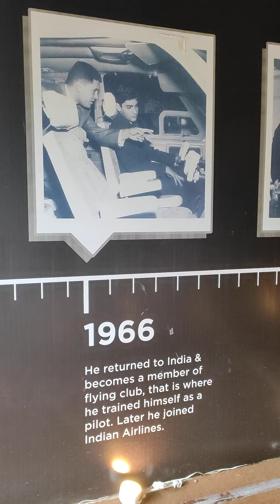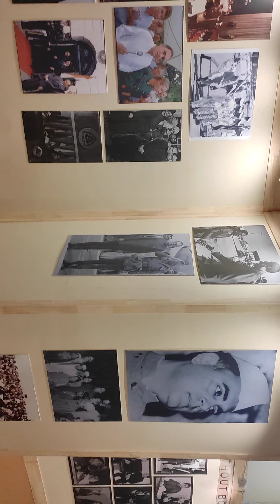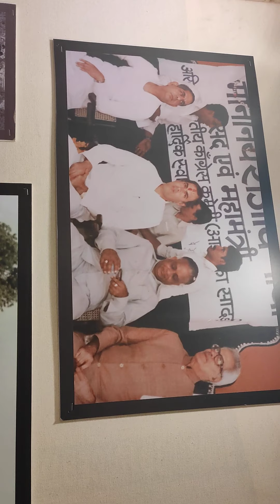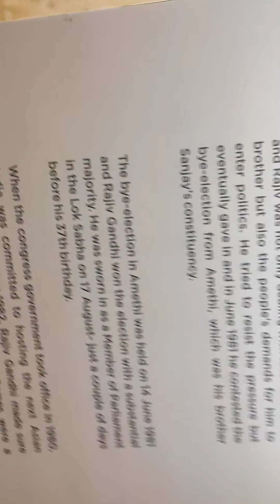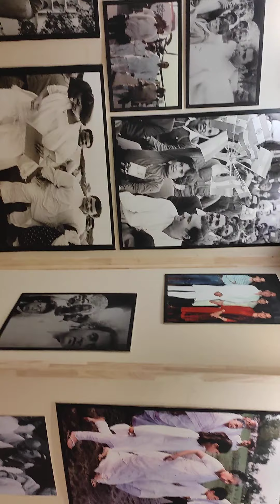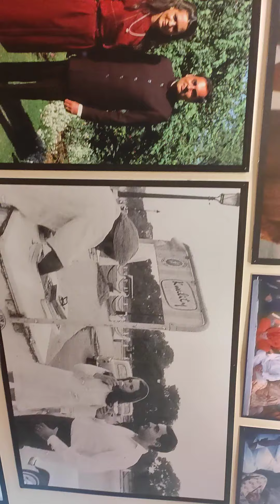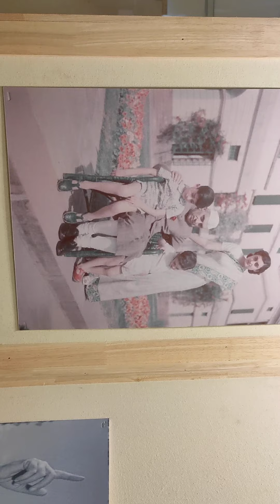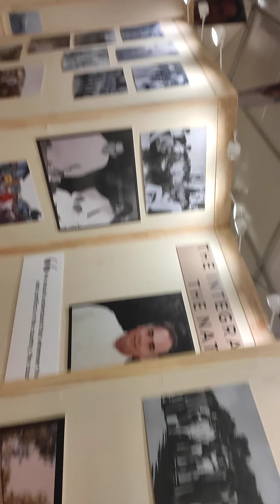IYC organises a Photo exhibition on grt leader Rajiv Gandhi's contribution to the nation.